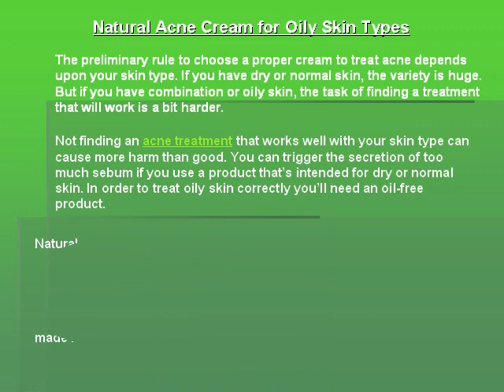Natural Acne Cream for Oily Skin Types